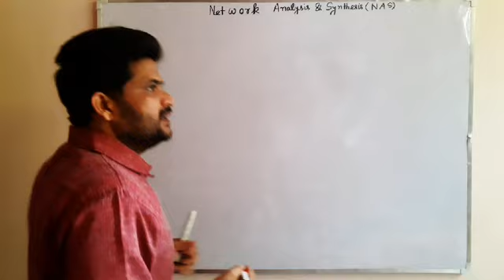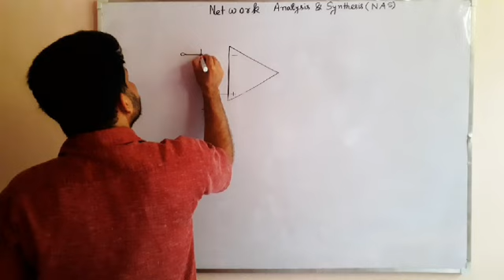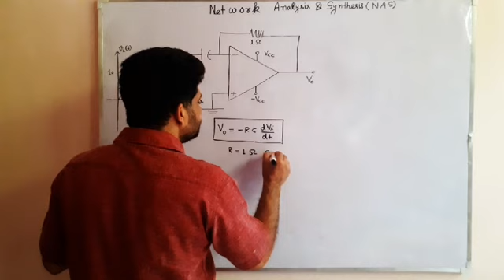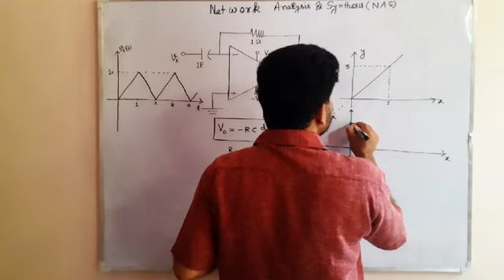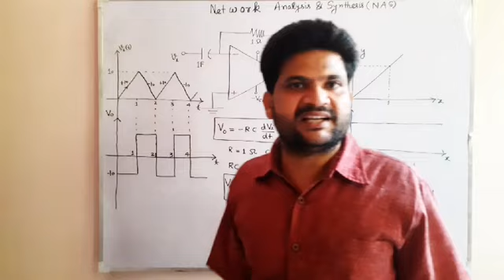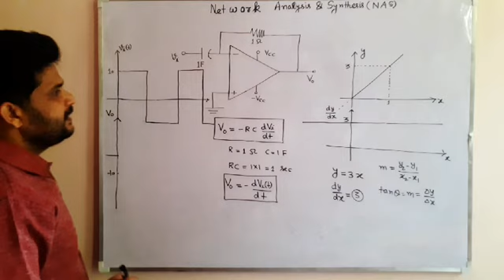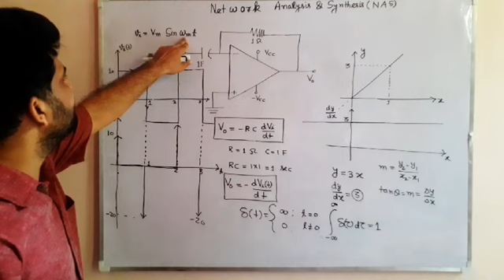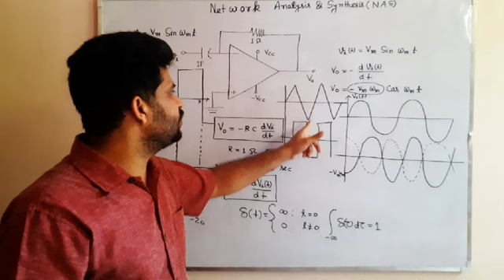L--11--Applications of differentiator